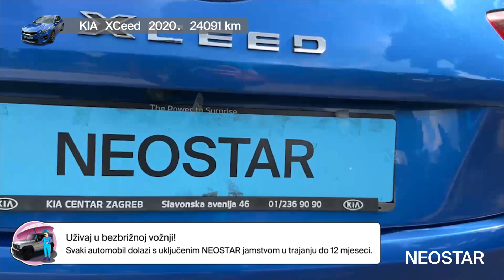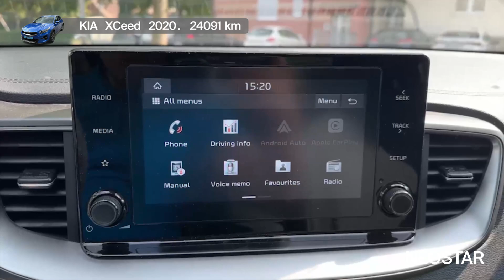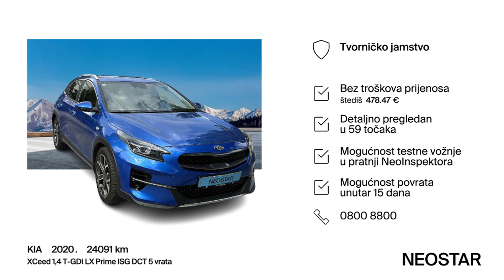Više nego što očekuješ - KIA - XCeed - 53049